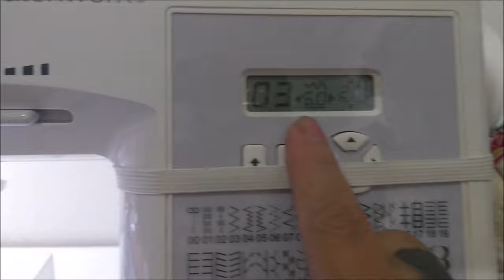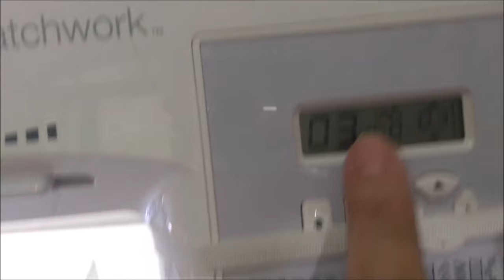Como fazer um Pano de Prato com barrado, Patchaplique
Pano de prato com barrado de tecido tricoline enfeite de natal, com bordado inglês.
Fiz 2 bordados diferentes, um para não deixar o tecido desfiar e outro de enfeite com linha vermelho de bordar.
A sua volta fiz um viés do mesmo tecido para contornar o pano de prato.